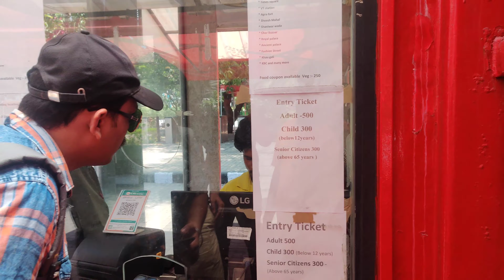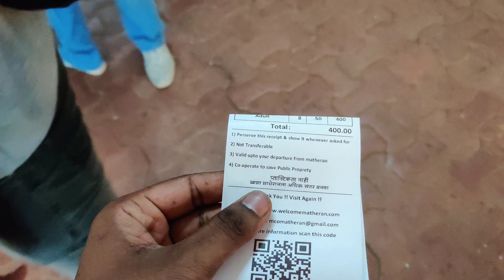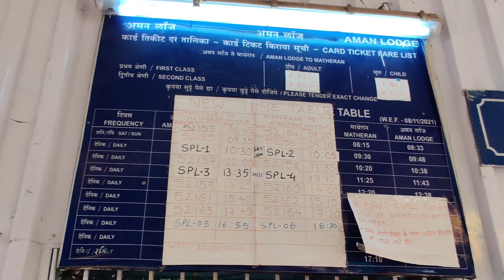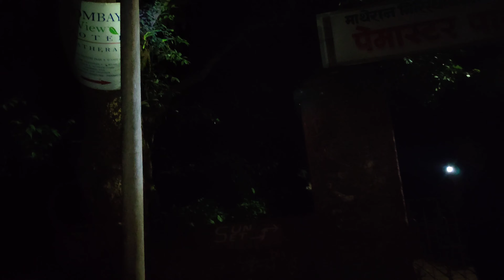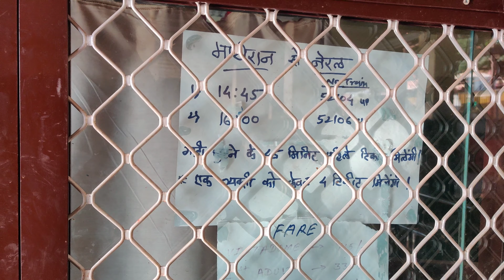Matheran | Day 2 I Matheran tourist places & Toy train 🚂 | Nd's film world | Matheran for couples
Matheran Hill station Full Information Vlog

Budget hotels in matheran,
budget resorts in matheran,
Budget campsites in matheran,
Toy Train timings,
Toy train and other tickets,
pisarnath mahadev mandir matheran,
eco point matheran,
chilla point matheran,
charlotte lake matheran,
Best resorts and their prices,
Hotel Ashoka Matheran,
Nature trails,
Birdwatching in matheran,
Herping in Matheran,
Snakes in Matheran,
Night trek in Matheran
nd's film city,
Nd's Film world karjat.
night life at matheran,
herping at matheran,
night trekking in matheran,
matheran all information,
matheran in 2023,
how to matheran by mumbai,
how to matheran by car,
how to matheran by train,
how to plan matheran trip,
how to explore matheran,
how to go matheran from pune,
what to see in matheran,
how to do in matheran,
matheran hill station vlog,
matheran vlog marathi,
matheran travel vlog,
fireflies at matheran,
fireflies in Maharashtra,